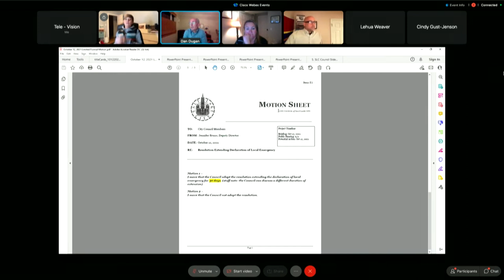Salt Lake City Council Limited Formal Meeting - 10/12/2021